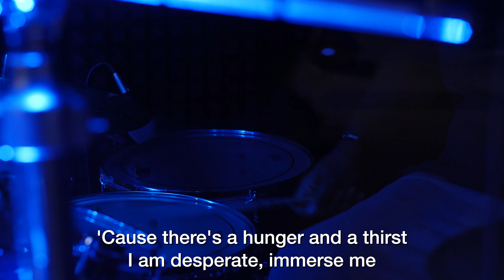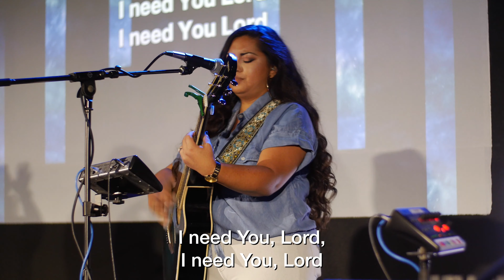Hunger (Cover) | TBCF Worship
Hunger

Written By Madison Grace Binion, Mitch Wong

Join us Here Live on Youtube Sundays at 11:00am